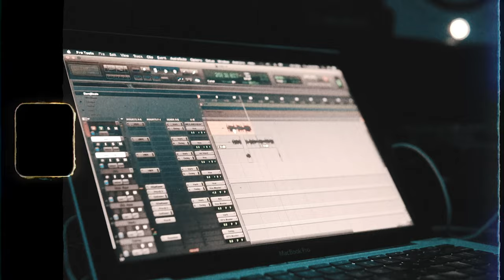StizzyB Studio VLOG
Mini Stu Vlog For My Supporters, NX2OG The Tape Coming Faster Then Ever!

Mini Studio VLOG shot by King Cruz

NX2OG The Mixtape coming soon!